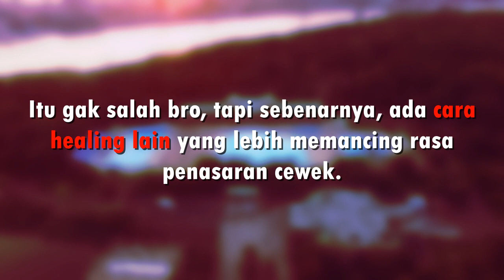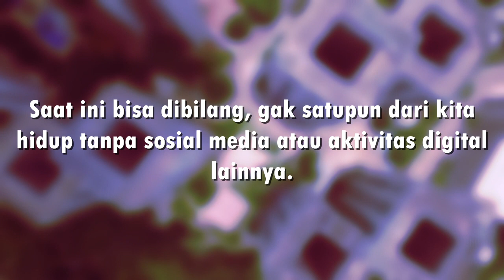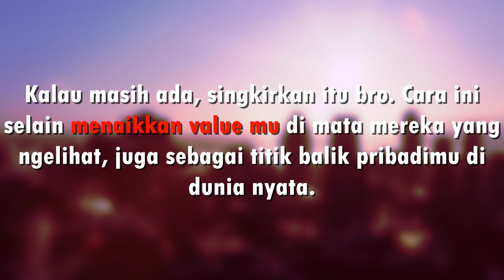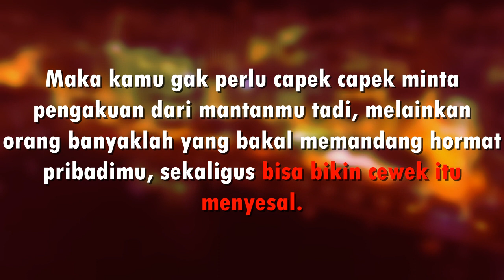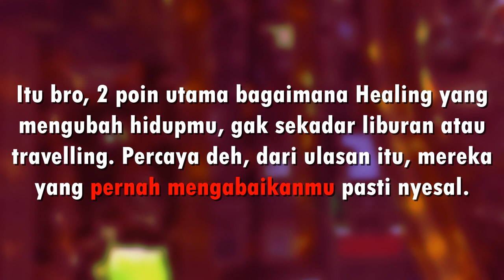Healing Yang Bikin Cewek Penasaran dan Nyari Kamu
Kata healing kian jadi tren khususnya di beberapa tahun belakangan. Biasanya, aktivitas nyantai ini identik dengan liburan atau menikmati waktu khusus. Itu gak salah bro, tapi sebenarnya, ada cara healing lain yang lebih memancing rasa penasaran cewek.